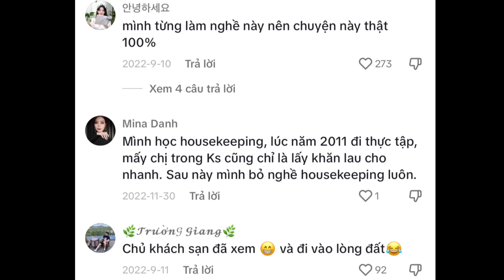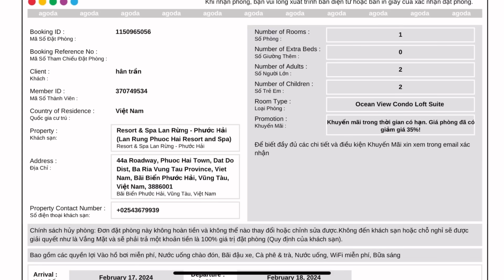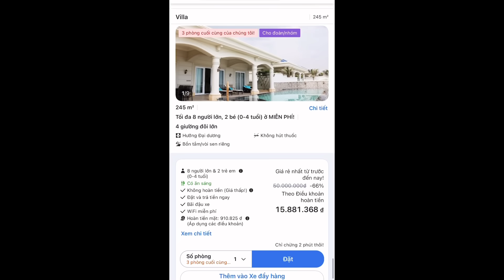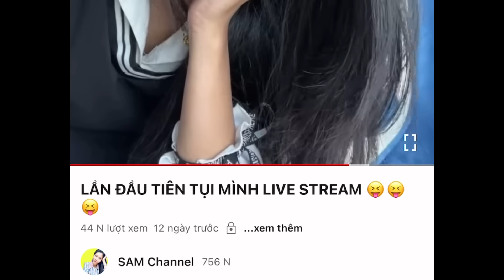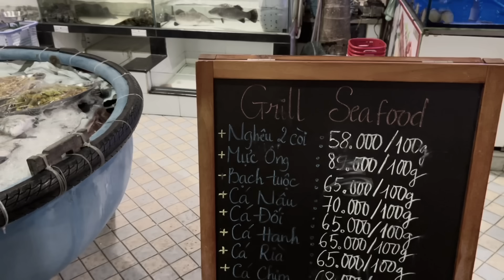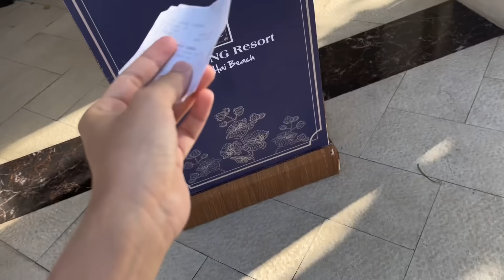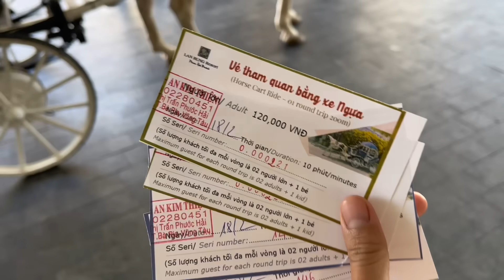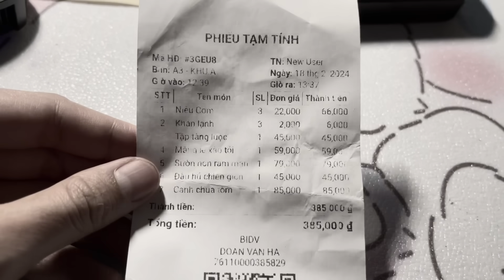TRAVEL VLOG: MÌNH ĐÃ BAY CẢ THÁNG LƯƠNG CHỈ TRONG MỘT ĐÊM…omg!!!! ( Du lịch Long Hải)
🐶Mình có bán đất sét tự khô

🐶Còn gì nữa hok ta?🐶